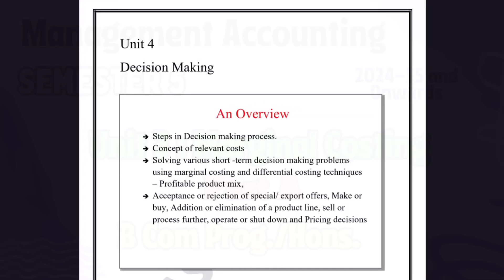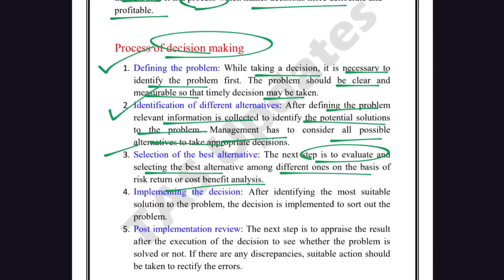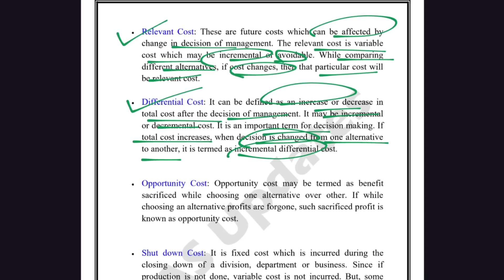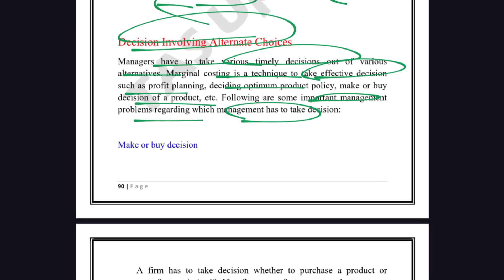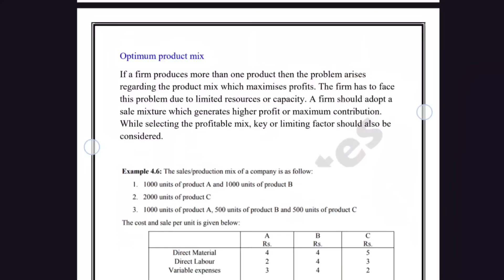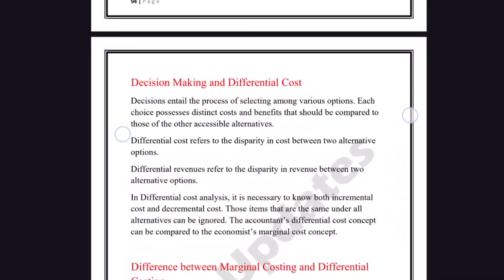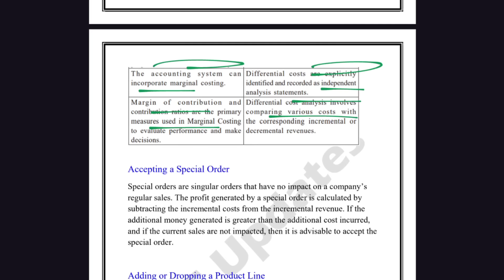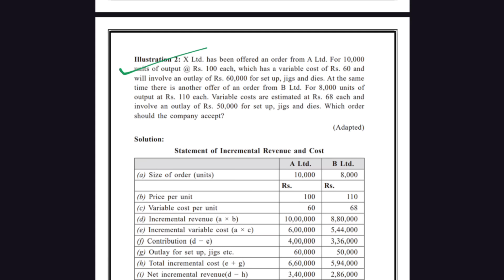Unit 4 : Decision Making l Part 1 l Management Accounting l Semester 5 l B Com l Delhi University